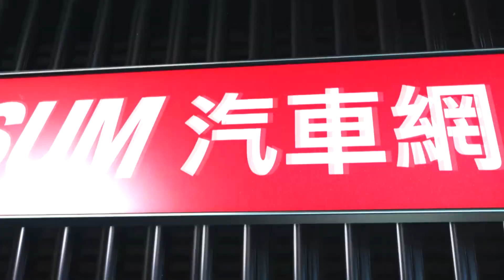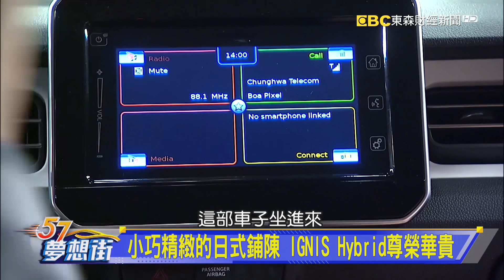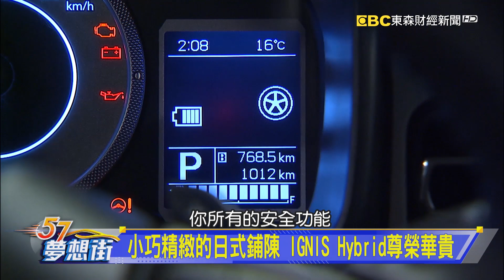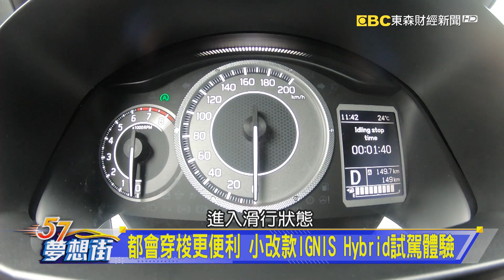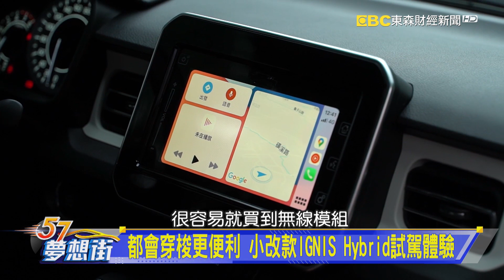小巧精緻的日式鋪陳 IGNIS Hybrid尊榮華貴《夢想街57號 預約你的夢想 精華篇》20201223 李冠儀 謝騰輝 羅焜平 林大維 葉明德 程志熙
小巧精緻的日式鋪陳 IGNIS Hybrid尊榮華貴
都會穿梭更便利 小改款IGNIS Hybrid試駕體驗